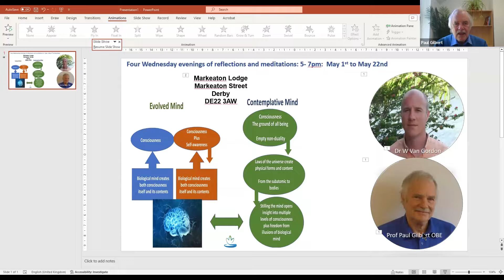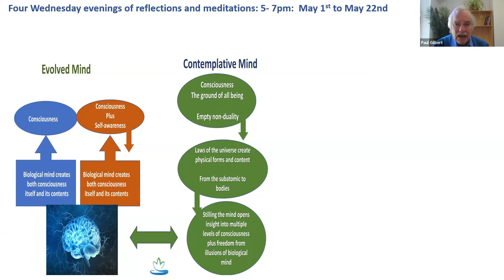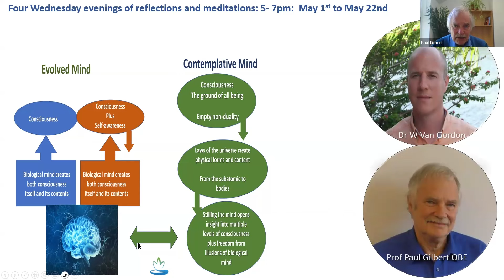Finding Fullness in Emptiness Advert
Advertisement for 'Finding Fullness of Emptiness' meditation series in May 2024